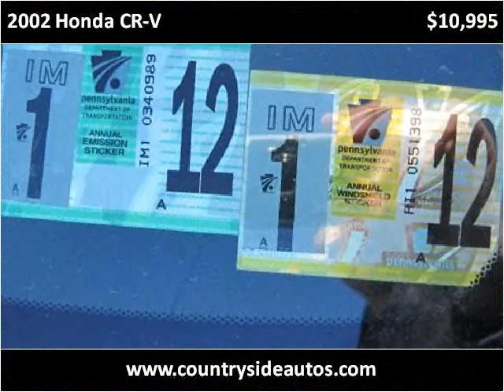2002 Honda CR-V Used Cars Adamstown PA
This 2002 Honda CR-V is available from Countryside Auto Center.